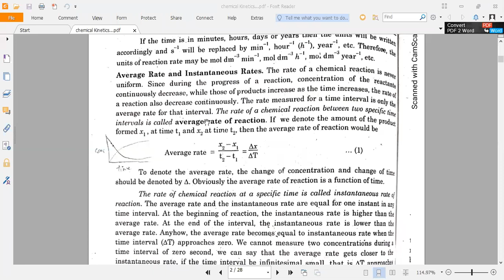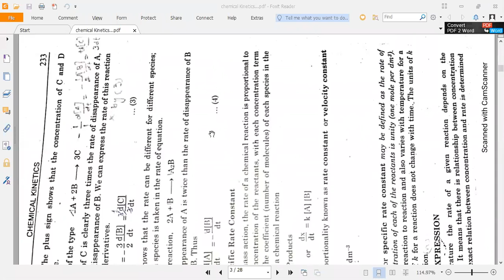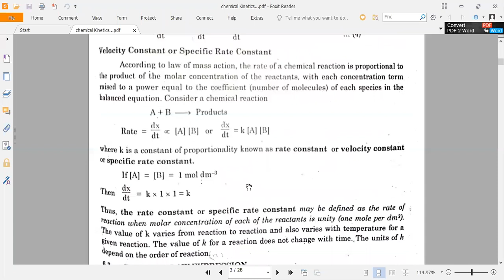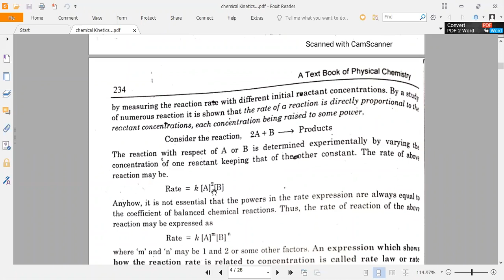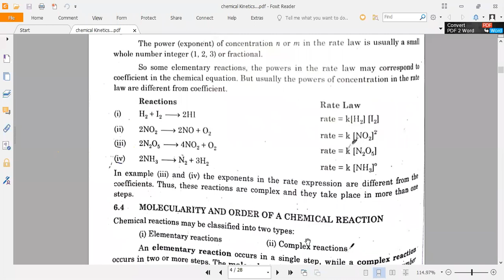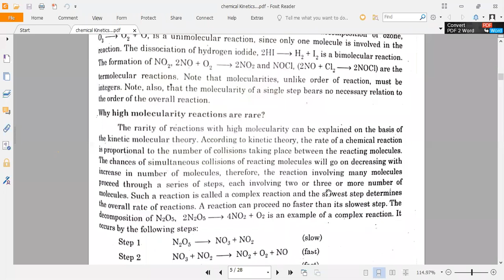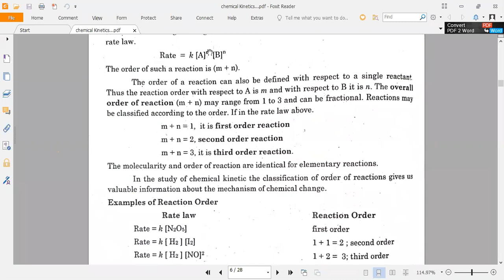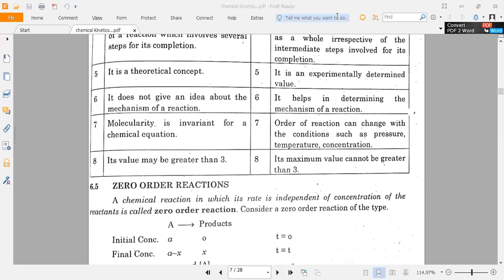BS 5 CHM 505 Physical chemistry Lecture 2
Introduction of Chemical Kinetics